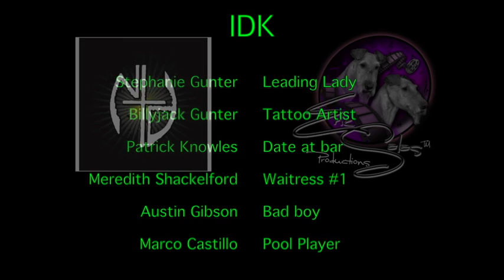IDK Video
Eric Salas Productions